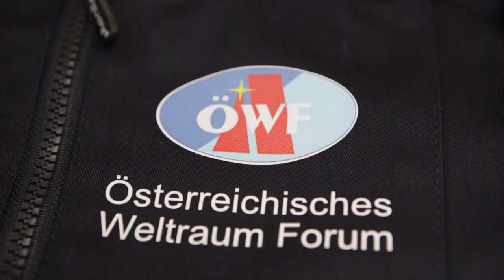AMADEE-20 Teaser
🔴 AMADEE-20 Mars analog simulation
📅  04-31October 2021, Negev Desert Israel.
Exploring Tomorrow. Exploring Mars.

Simulating Mars Human-robotic surface activities in terrestrial analogs has evolved into an efficient tool for developing exploration mission architectures. They facilitate to understand the advantages and limitations of future Human planetary missions, becoming an added value for the development of remote science operations, helping to understand the constraints and opportunities of the technology and workflows.

AMADEE-20 is a Mars analog simulation in the Negev Desert, Israel, managed by the Austrian Space Forum hosted by the Israeli Space Agency